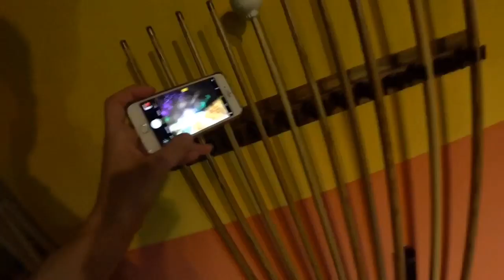A Snooker Players Wrist and Grip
The Grip in Snooker players technique can cause problems under pressure so here are tips for cue action. Slow motion tutorial and guide. So you can deliver the cue accurately. With useful advice on how to analyse and improve your technique. How to use your mobile phone to help you get your cue arm working perfectly.

Any products you think we should test or anything you think we should cover.